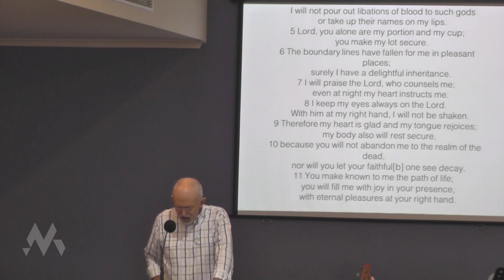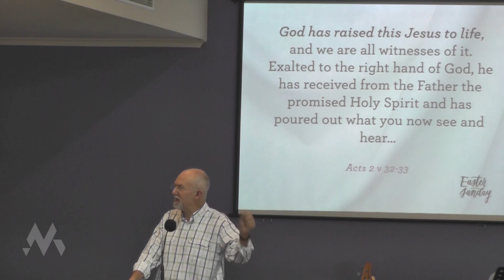"Imperishable King" Phil Campbell || Sing with Jesus: Part 7 – 27 March 2016